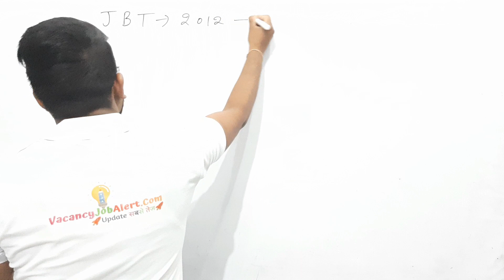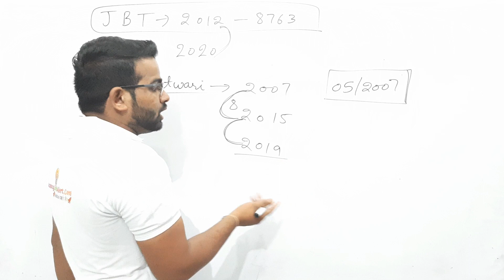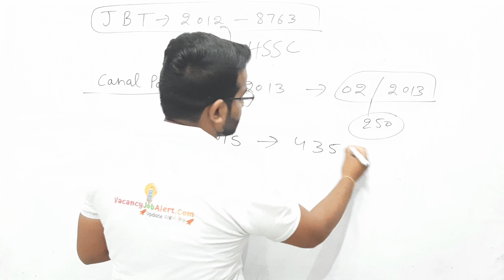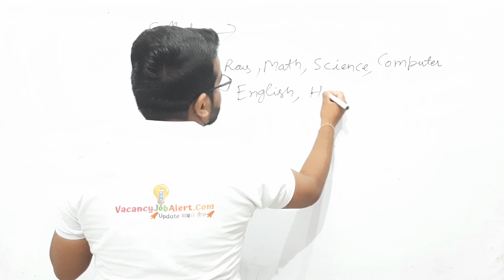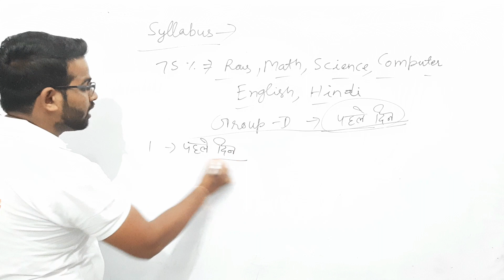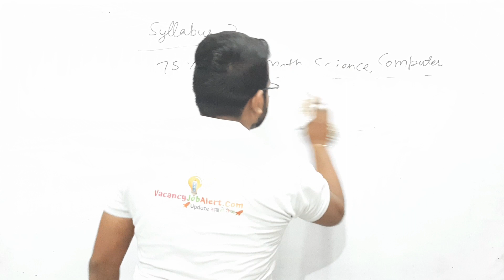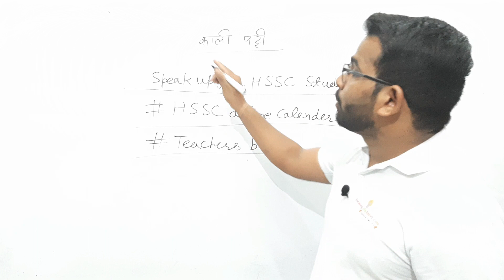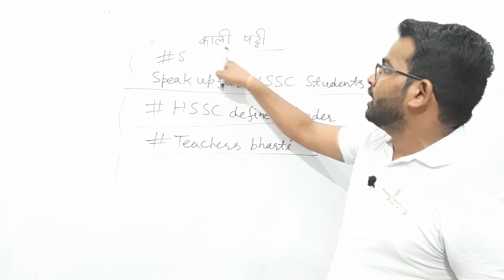HSSC भर्तीयों के खुलासे। 13 साल से भी लटकी हैं।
🔥Our Twitter Post🔥

3 सितंबर सुबह 11 बजे Twitter  को धुआँ धुआँ कर देना है दोस्तो।
मुहिम को लंबा भी चलाना है। बीच रास्ते में पीछे नहीं हटना है।

हमारे कुछ सोशल मीडिया के लिंक नीचे दिए गए हैं।

किसी भी तरह की सरकारी नौकरी की सबसे पहले  Latest Update के लिए हमारी 🥇वेबसाइट VacancyJobAlert.com  से जुड़ने के लिए दिए गए लिंक पर क्लिक करें ||
अभ्यर्थियों की मदद करना हमारा परम लक्ष्य!!
🚀 Get Super Fast Govt Job Update 🚀

🚀 Update सबसे तेज 🚀